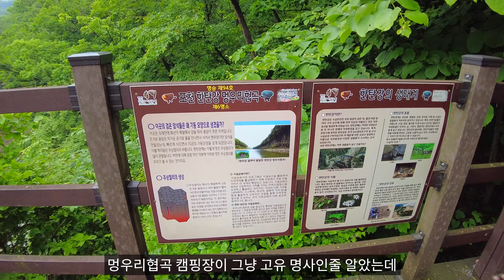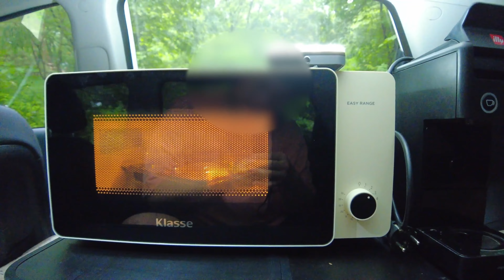이 정도면 노지급! 포천 멍우리 협곡 우중차박 | 차박 | 니로차박 | 우중캠핑 | 애견동반 캠핑 | 차박캠핑 | 솔로캠핑 | 포천차박 | 멍우리협곡 캠핑장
안녕하세요. 여러분~ 차박씬이에요.
이번에는 포천 멍우리협곡 캠핑장으로 봄아와 함께 차박캠핑을 다녀왔어요~
갈때는 날씨가 너무 좋았는데, 밤에 폭우가 내려서 뜻하지 않게 우중차박이 되었답니다. ㅠㅠ
제가 비오는걸 좋아하지 않아서, 우중차박을 최대한 피했는데 그렇게 되었네요. ㅎㅎ
그래도 맛있는것 많이 먹고, 산책도 많이 하고, 봄아와 함께 피톤치드와 풍광을 제대로 즐기고 왔어요~

=== 제가 사용하는 장비나 요리재료 물어보시는 분들이 많아서 링크 남겨요 ===

[자동차]
- 니로 하이브리드 2019 노블레스 스페셜
- 2열 테이블 : 삼에스 차량용 다용도 테이블 3세대

- 테이블 : 카즈미 유니온 아이언메쉬 2폴딩 테이블

[전자장비]
- 배터리 : 야마비시 인버터 결합형 인산철 배터리 100A

* 쿠팡을 통해 구입 시 소정의 수수료가 저에게 지급될 수 있다고 해요!
* 최저가 아닐 수도 있으니, 검색 후 최저가 구입하세요~

내가 우중차박을 싫어하는 이유 | 차박 | 니로차박 | 우중캠핑 | 애견동반 캠핑 | 차박캠핑 | 솔로캠핑 | 포천차박 |  멍우리협곡 캠핑장